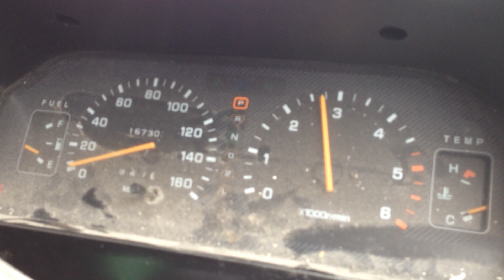Mitsubishi L300 4D56 2.5L 103K Turbo Diesel Engine Motor Swap Pick Up Truck Van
Parting Out another Mitsubishi Delica L300.  This time with a watercooled turbo (1994 and up).